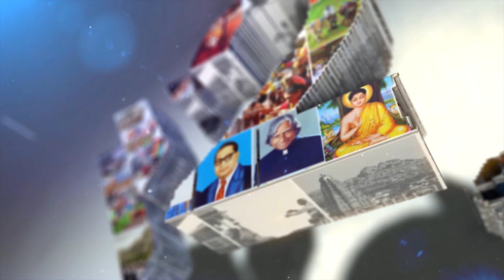ಬಿಜೆಪಿ ಮುಖಂಡನ ಬಂಧನ: ಶಾಸಕ ಹರೀಶ್‌ ಪೂಂಜಾ ಪ್ರತಿಭಟನೆ...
ಬಿಜೆಪಿ ಮುಖಂಡನ ಬಂಧನ: ಶಾಸಕ ಹರೀಶ್‌ ಪೂಂಜಾ ಪ್ರತಿಭಟನೆ...||v2 news kannada||v2 kannada news||